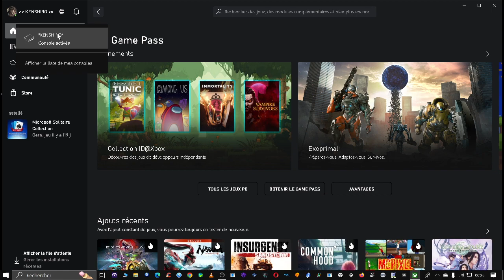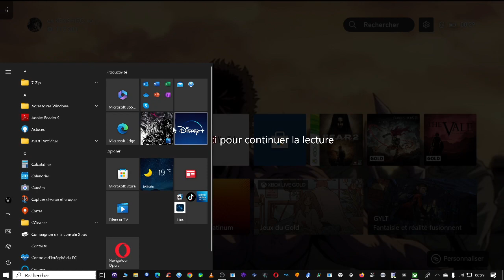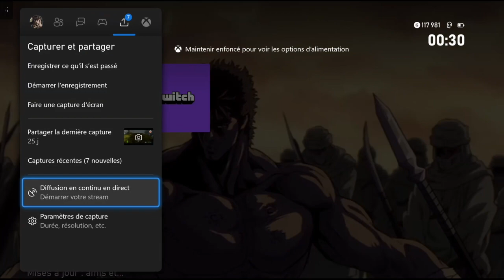streamé avec la console Xbox One depuis votre PC TUTOS ( KENSHIRO)